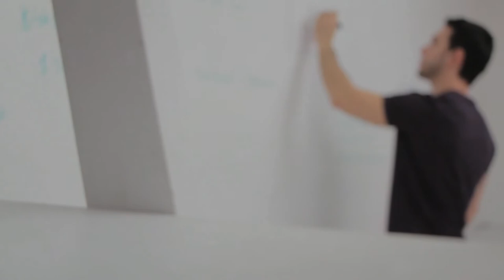Interview with Rabee Moshe Dawod about his recent Graduation as PhD Researcher in Assyrian Language.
Interview with Rabee Moshe Dawod about his recent Graduation as PhD Researcher in Assyrian Language. Rabee Moshe is a teacher at Sektionen för resurs- och Stödverksamhet and a Lecturer at Linköpings University.